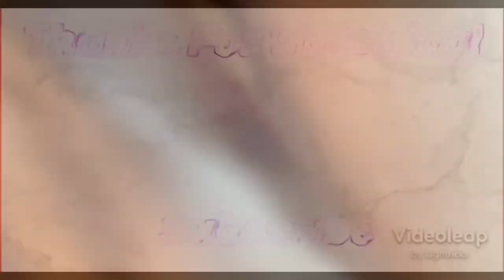First Time To Camp Lo - Coolie High|REACTION!!! TOO FIREEE